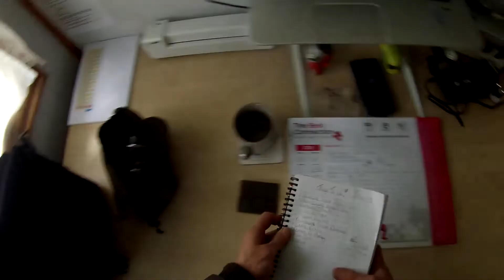Carp Fishing - Overnighter Part 1